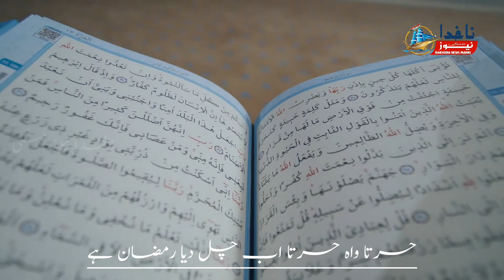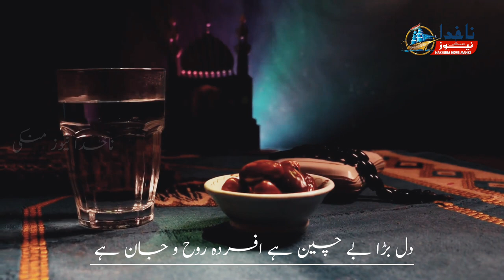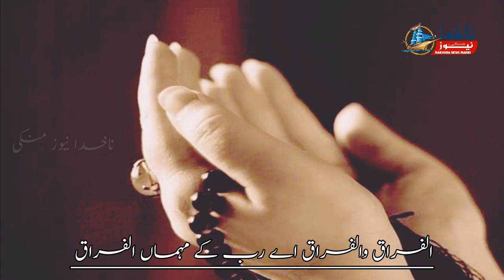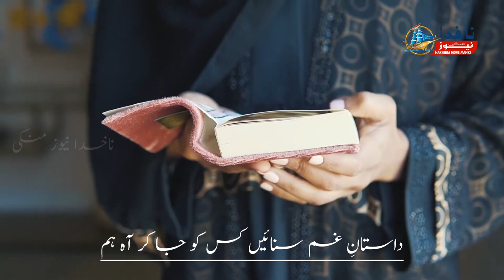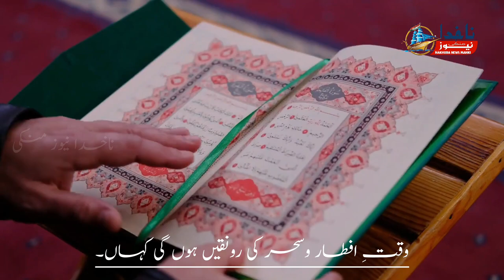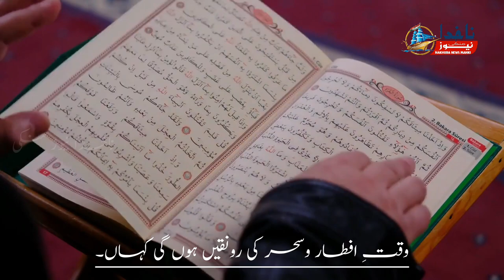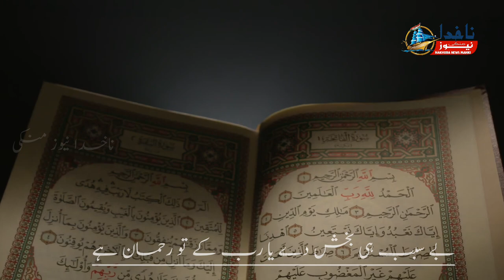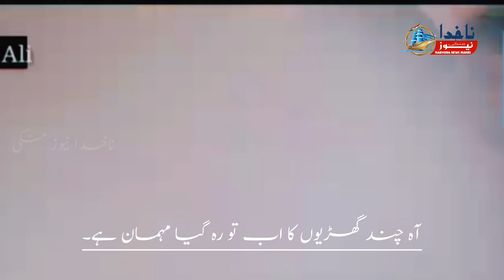Akhiri Roze hain Dil Gamnaak Muztar Jaan hai | Beutifull kalam Moulana Arfat katingiri | Alvida Rmzn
New Ramadan Nasheed
Akhiri Roze hain Dil Gamnaak Muztar Jaan hai |  Hasrata wa Hasrata Ab chal diya Ramzan hai | Mah-e-Ramzan Chala | Maah-e-Ramzan | Moulana Arfat katingiri | New Nazam 2023

Track:  Akhiri Roze hain Dil Gamnaak Muztar Jaan hai |  Hasrata wa Hasrata Ab chal diya Ramzan hai
Artist: Moulana Arfat katingiri
Poet:
Video/Production: NakhudaNewsManki

Manki Town

About Us:
It's my official channel from Nakhuda Mohalla Manki NakhudaNewsManki searching news sports Islamic bayanats naats hamd videos  fishing videos and many more

آخری روزے ہیں دل غمناک مضطر جان ہے۔
حسرتا واہ حسرتا اب چل دیا رمضان ہے۔
عاشقان ماہ رمضان رو رہے ہیں ٹوٹ کر۔
دل بڑا بے چین ہے افسردہ روح و جان ہے ۔
الفراق والفراق اے رب کے مہماں الفراق ۔
الوداع و الوداع تجھ کو ماہِ رمضان ہے ۔
تیری فُرقت میں دلِ عشاق ٹکڑے ہو گیا۔
اور سینہ چاک تیری حجر میں رمضان ہے۔
داستانِ غم سنائیں کس کو جا کر آہ ہم۔
یا عباداللہ دیکھو اب چل دیا رمضان ہے۔
وقتِ افطار وسحر کی رونقیں ہوں گی کہاں۔
چند دن کے بعد یہ سارا سماں سنسان ہے۔
ہاۓ صد افسوس کہ رمضان کی نہ ہم نے قدر کی۔
بے سبب ہی بخش دے یا رب کے تو رحمان ہے۔
سب مسلماں الوداع کہتے ہیں رو رو کر تجھے۔
آہ چند گھڑیوں کا اب تو رہ گیا مہمان ہے۔